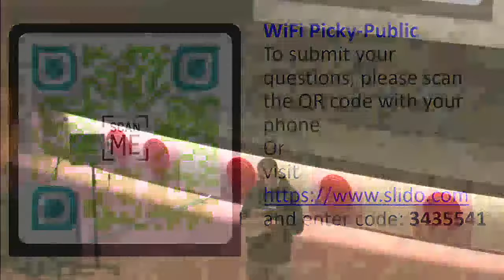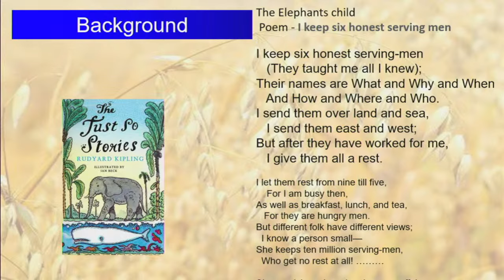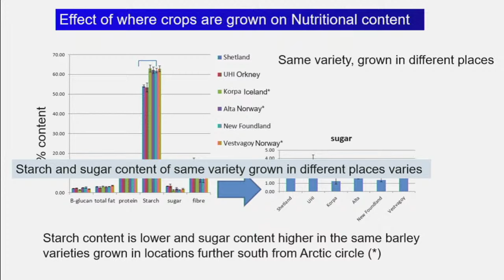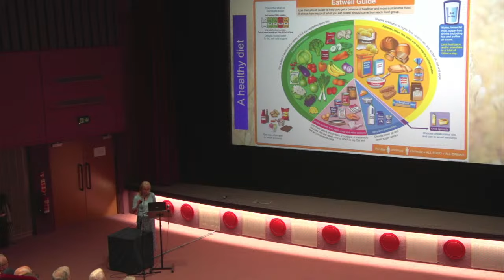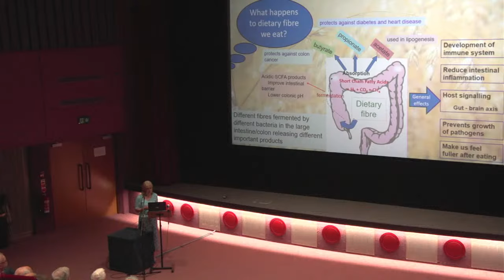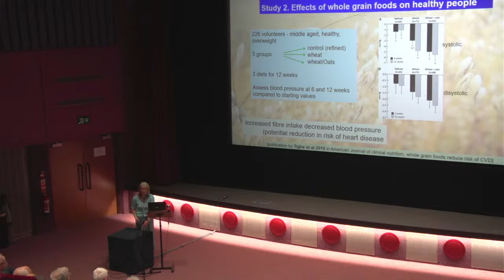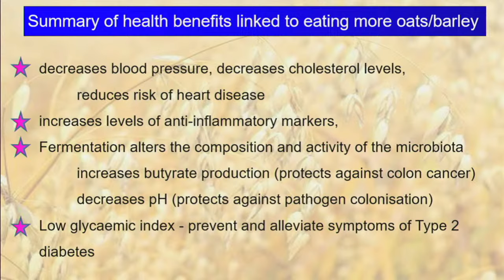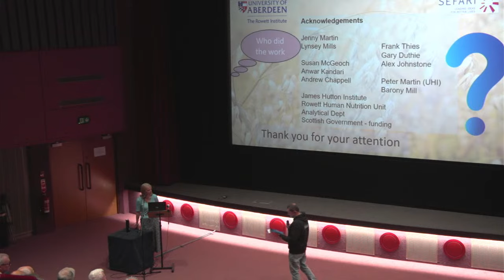MAKE IT WITH OATS AND TRY IT WITH BERE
[Original version, as livestreamed]
John and Ann Cumming Memorial Lecture
Oats and bere were for centuries Orkney’s staple diet; survival depended on the annual harvest. In the 20th century modern convenience foods came in, often based around wheat; and the harvest fields gradually vanished. But now there’s a new interest in oats and bere, with a growing body of research that shows that they’re healthier for us – as Prof. Karen Scott of Aberdeen University’s Rowett Institute explains.